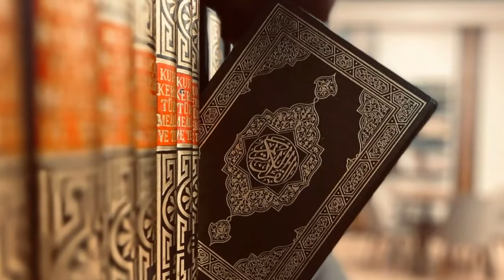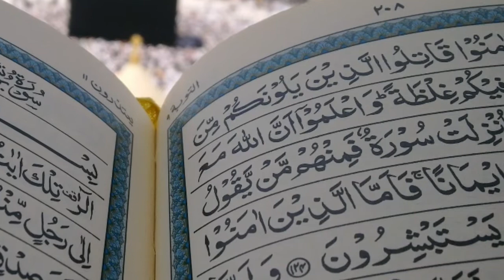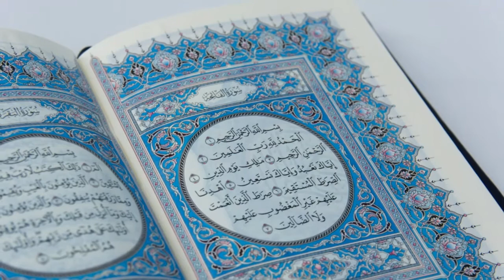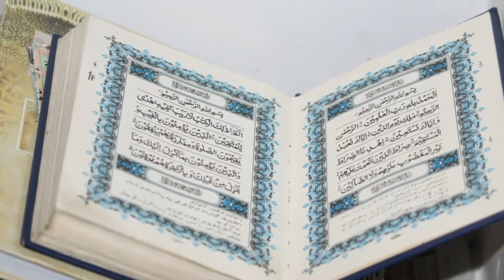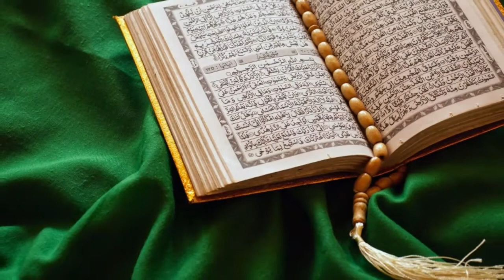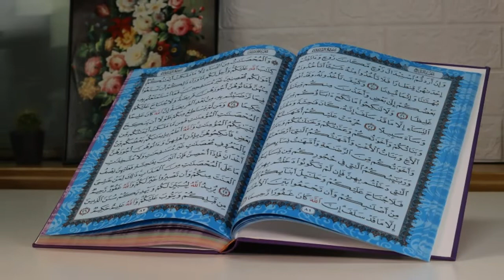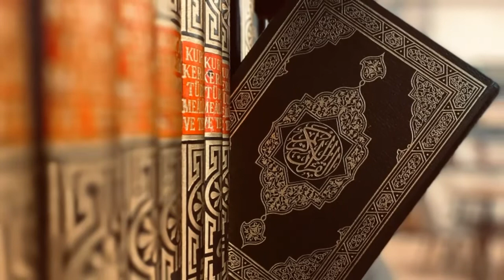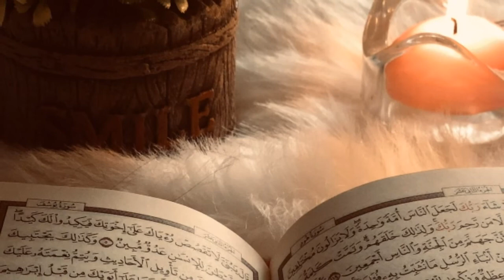Kisah Nabi Dan Rosul Dalam Al-Qur'an Part 4 (Nuh)